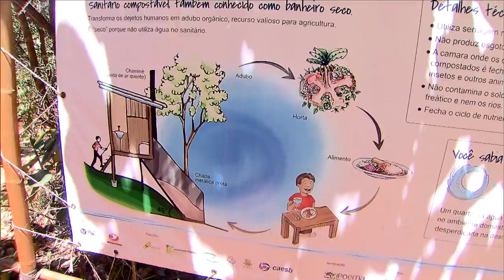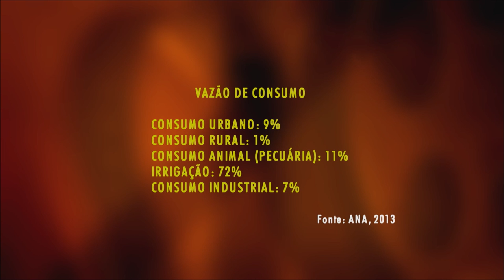Especialistas debatem a gestão dos recursos hídricos no Brasil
CENAS DO BRASIL - 19.03.15: O Brasil passa por uma situação inédita: reservatórios se esgotando, torneiras secas, economia de água em diversas regiões. Corremos o risco de ficarmos sem água? Sofremos os efeitos da falta de chuvas ou precisamos cuidar melhor desse bem natural? A gestão dos recursos hídricos é discutida nesta edição do programa pelos convidados Antonio Felix Domingues, gerente geral de Comunicação e Articulação da  Agência Nacional de Águas (ANA), e Albano Araújo da ONG The Nature Conservancy (TNC).